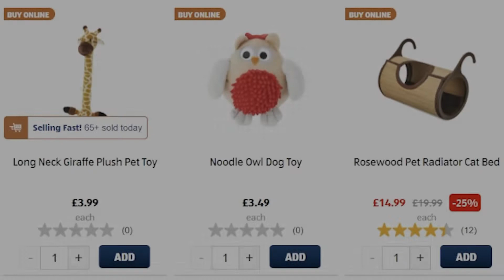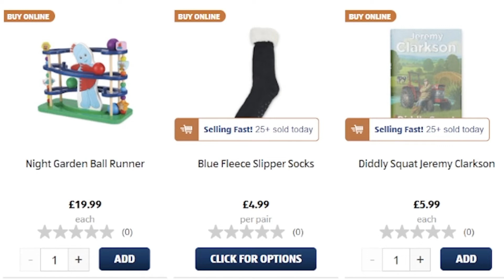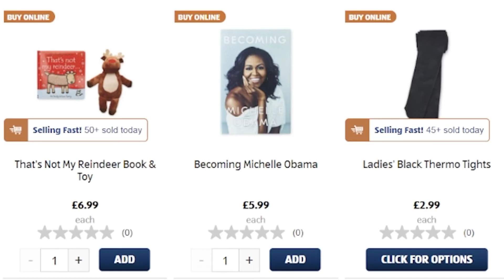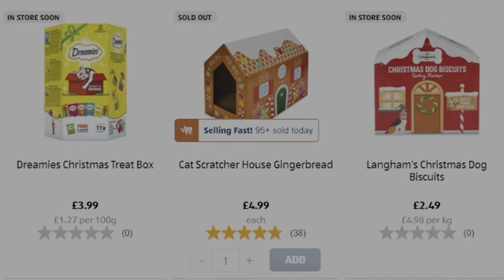Aldi Special Buys Thursday 1st December 2022